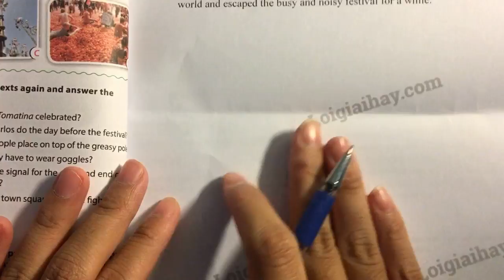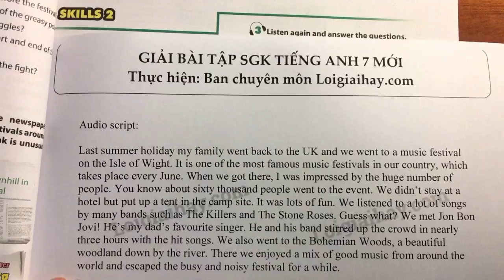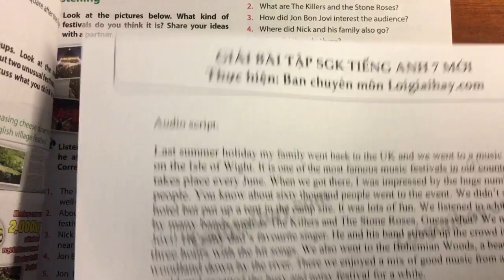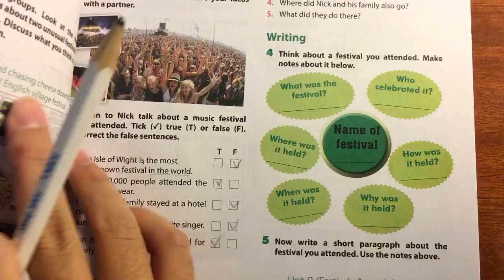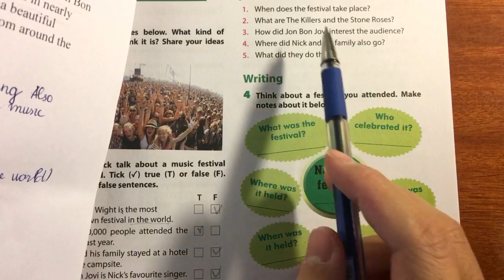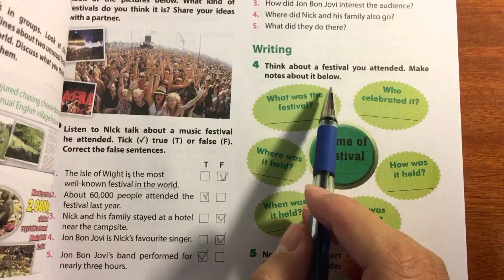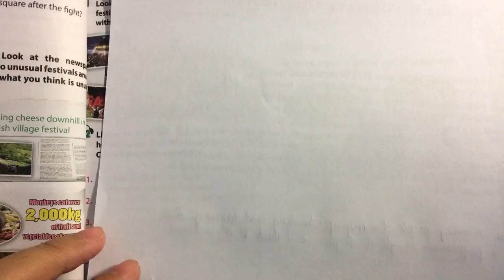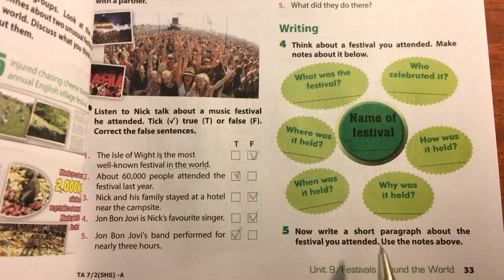Skills 2 trang 33 Unit 9 Tiếng Anh 7 mới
Trả lời Skills 2 trang 33 Unit 9 Tiếng Anh 7 mới với lời giải chi tiết, ngắn gọn nhất sẽ giúp các em nắm bắt các kiến thức cơ bản và nâng cao một cách nhanh nhất
Phần mở đầu: 00:00
Task 1: 00:16
Task 2: 02:43
Task 3: 12:45
Task 4: 16:23
Task 5: 22:38 .